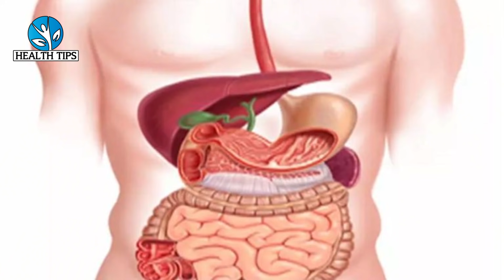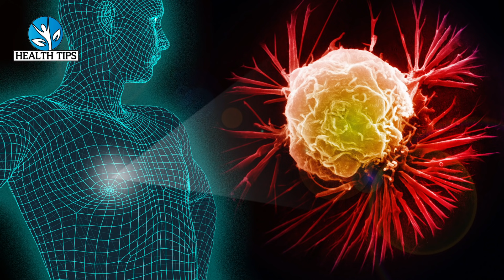खून बनाने की मशीन हैं ये दाने // इतना खून बनेगा कि आपको डोनेट करना पड़ेगा // Khoon ki kami ka ilaj